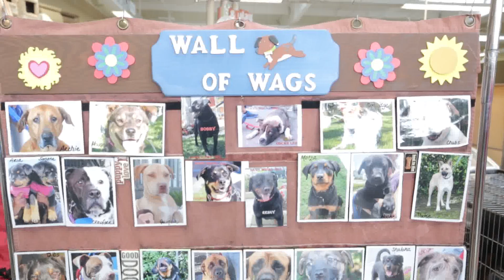Hey Hey! We're the Dawg Squad!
A video introduction to our group and some of our heroes, the pups of Dawg Squad!